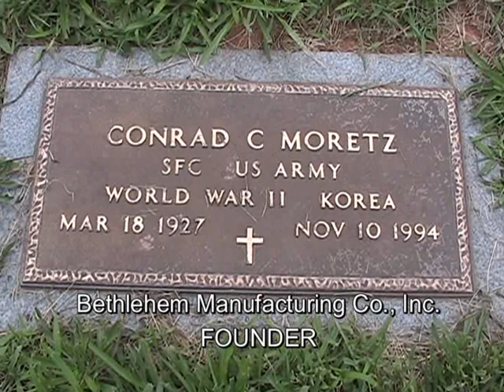Vault Buggy - Rollout Boom - Bethlehem Equipment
Rollout Boom Vault Buggy manufactured by Bethlehem Equipment Co., Inc in Hickory, NC